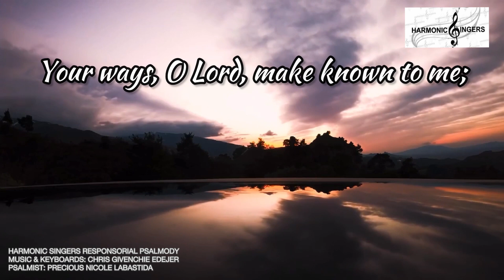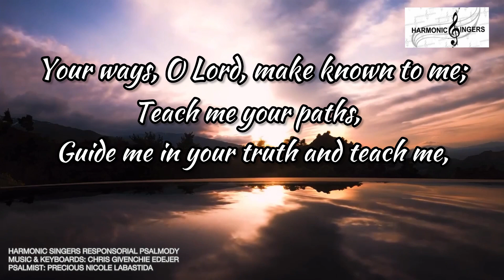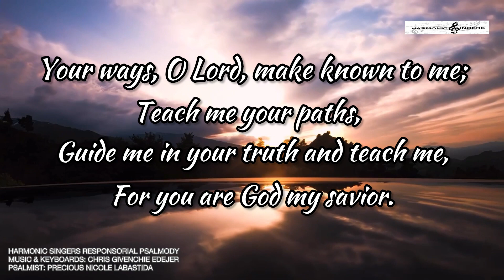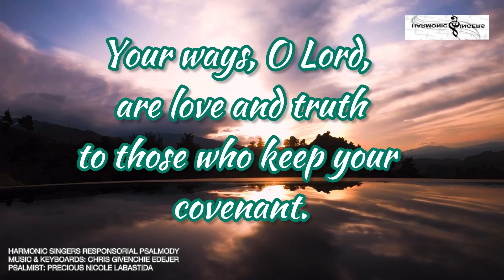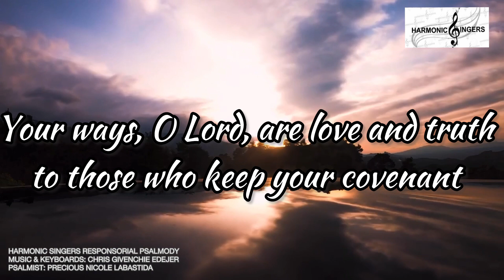Psalm 25 - Your ways, O Lord, are love and truth to those who keep your covenant.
Your ways, O Lord, are love and truth to those who keep your covenant.
Responsorial Psalm - Feb. 18, 2024
Music Composition: Chris Givenchi Edejer
Psalmist: Precious Nicole Labastida
Keybords: Chris Givenchi Edejer